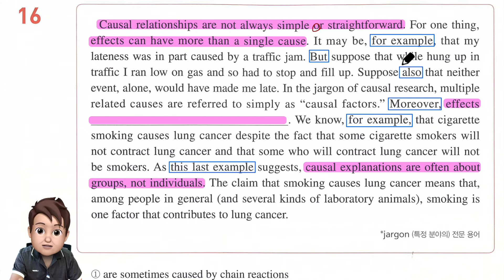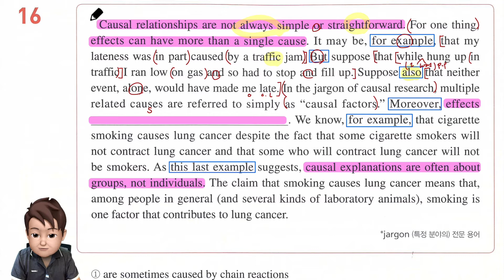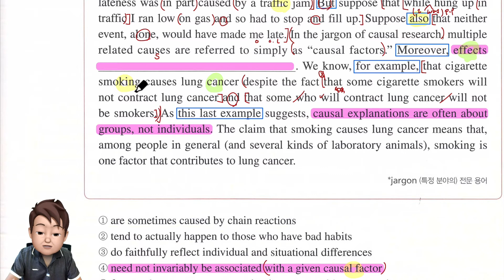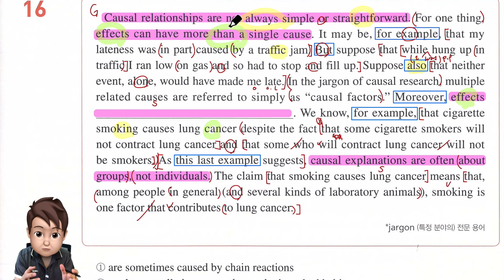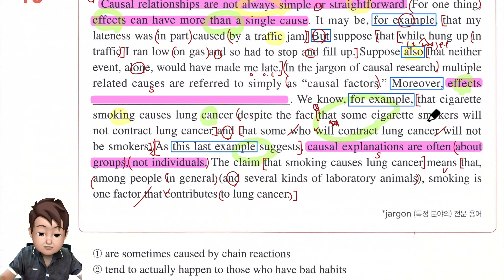2021년 수특 영어 독해연습 Mini Test1 16번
2021년 수특 영어 독해연습 Mini Test1 내신 강의